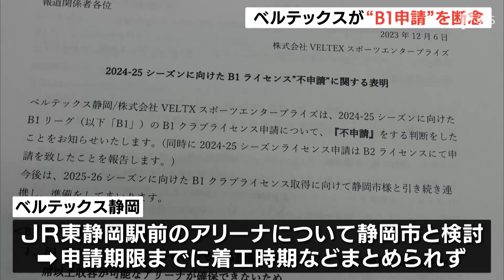アリーナがない･･･B2ベルテックス静岡 昇格可能性残るも 来季のB1ライセンス“不申請”を決断した理由=静岡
バスケットボール男子B2リーグの「ベルテックス静岡」は12月6日、来シーズン（2024―25）のB1リーグ昇格に必要なライセンスの申請を断念したと発表しました。ベルテックス静岡の松永康太社長は6日、静岡県庁で会見を開き、B1ライセンスの取得に必要な本拠地の確保ができず、来シーズンのライセンス獲得を見送ることを明らかにしました。B1ライセンスを取得するためには、5000人以上収容できるアリーナの確保が求められますが、現在、本拠地にしている静岡市中央体育館は3000人が限度となっていて、ホームタウンの静岡市には条件を満たすアリーナが存在しません。チームは、JR東静岡駅前の新たなアリーナ構想について静岡市と話し合いを続けてきましたが、申請の期限までに着工時期などについてまとめられなかったと説明しています。

今シーズンからB2リーグを戦うベルテックス静岡は現在、西地区で10勝9敗の5位と健闘しています。